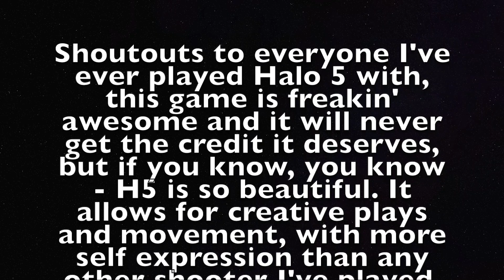The Halo 5 Montage (Toucan Sam)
My last batch of clips from halo 5, compiled with some extra editing this time.
Song is "The Man" by The Killers